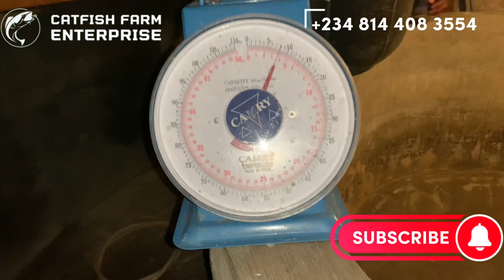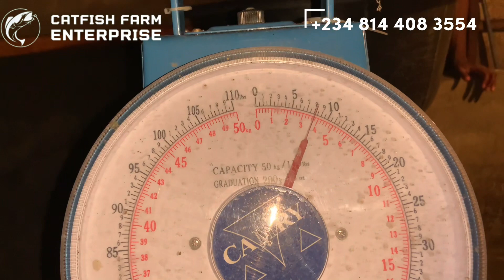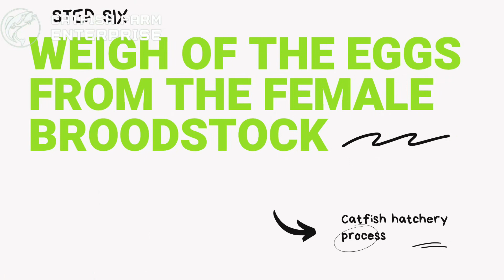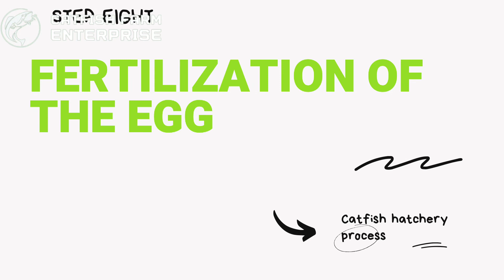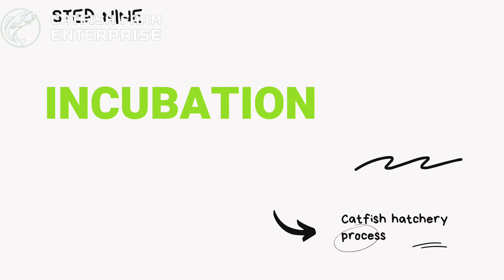How to Hatch a Catfish fry: 100% information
Catfish hatchery process involves the artificial breeding of catfish.
In the process the catfish eggs are hatched artificially.

The process occurs between 24 to 36 hours. After this stages the actual management system begins.

There are various steps and equipment required for Hatching catfish at home.

Check out this timestamp to navigate easily

0:00 Introduction
0:29 Selection of Broodstock
1:27 Weighing the broodstock and injecting the hormones
6:27 Pond Setting and Putting Kakabin (nets)
8:24 Testing the Water in the Pond
9:31 Stripping the Egg
11:07  Weighing the fish Egg
11:22  Preparing the Milt (Sperms)
12:31  Fertilization of fish Egg
13:36  Incubation

Hatchery equipment includes:

Broodstock
Tested water
Hatchery unit (pond)
hormones
Spawning net
Syringe
Saline solution
Scale
towels
Bowl
Blade
Plastic spoon
Tissue paper